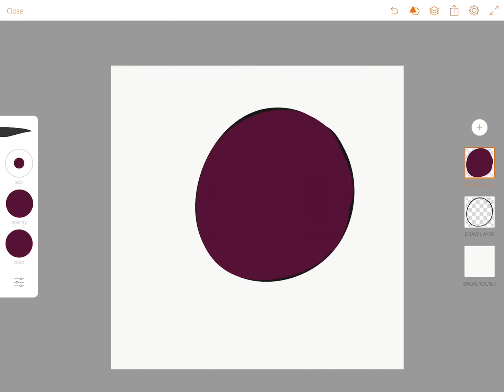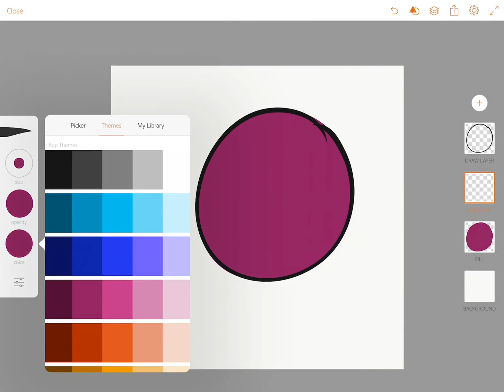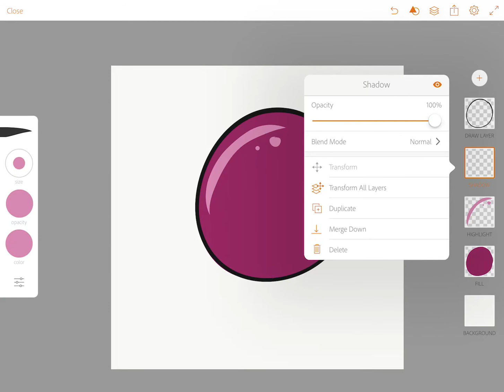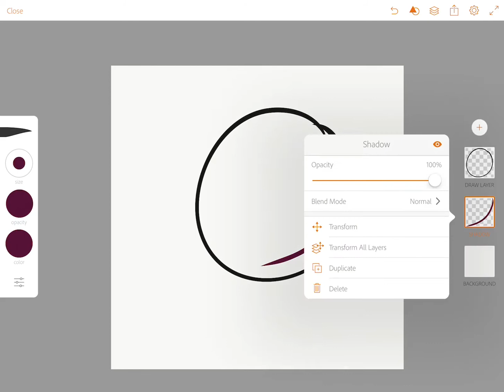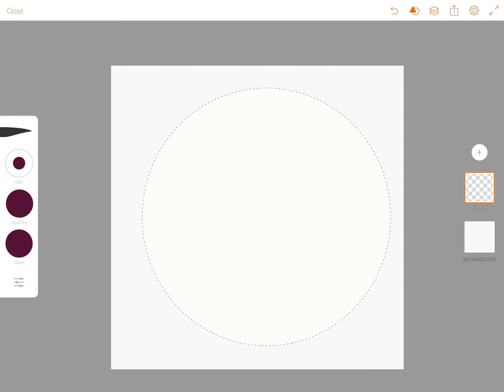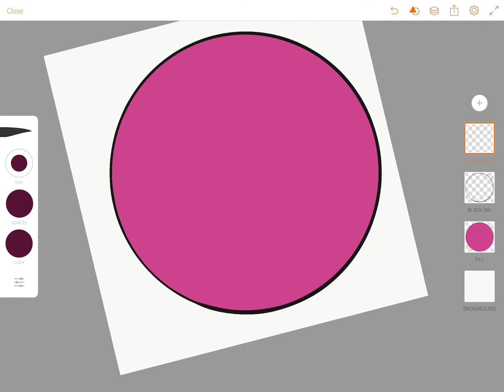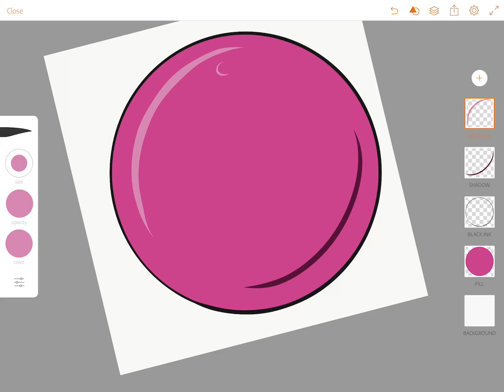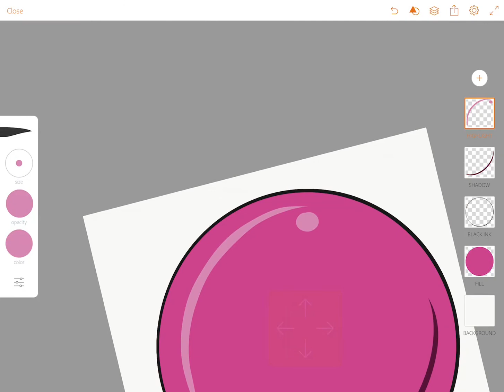04 Adobe Draw Using Layers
Follow my series as I teach the basics on using Adobe Draw for the Apple iPad Pro with the Apple Pencil.